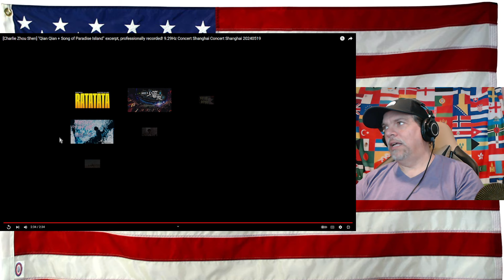[Charlie Zhou Shen] Qian Qian + Song of Paradise Island" excerpt, professionally recorded!-REACTION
[Charlie Zhou Shen] "Qian Qian + Song of Paradise Island" excerpt, professionally recorded! 9.29Hz Concert Shanghai Concert Shanghai 20240519 - REACTION